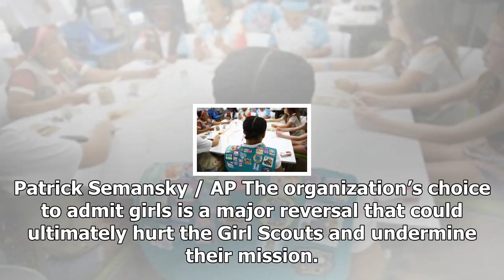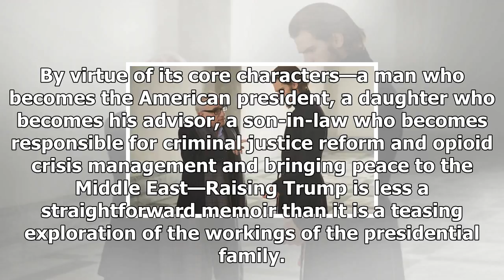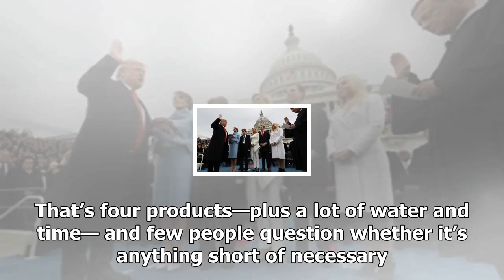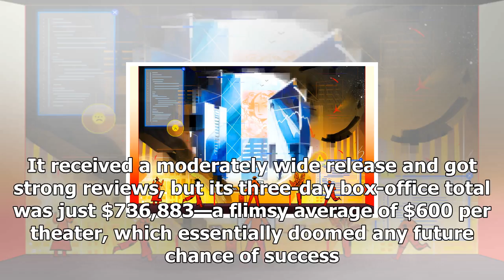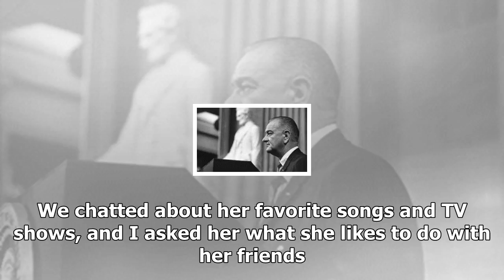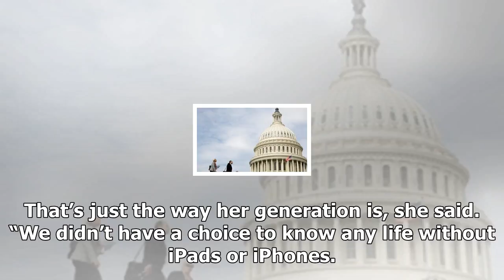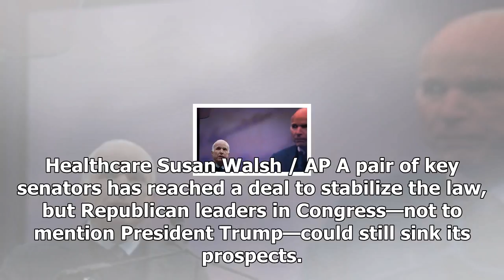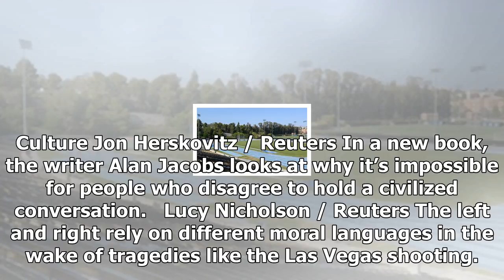Politics & policy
Patrick Semansky / AP The organization’s choice to admit girls is a major reversal that could ultimately hurt the Girl Scouts and undermine their mission. Most Popular on The Atlantic Michael Zorn / Invision / AP Ivana Trump’s new book is a parenting memoir—and an ode to being better than everyone else. There’s a story Ivana Trump tells in Raising Trump, her new memoir of parenting, work, and marriage. It was New Year’s Eve, 1977; she and Donald Trump were together in the hospital room after their first child had been born, discussing the matter of what name to give their new infant. Ivana suggested that the son should be named after the father: Donald Trump Jr. Donald, however, balked at this. “What if he’s a loser?” he said. Ivana got her way, in this instance as in many she describes in Raising Trump, which begins and ends with the premise that none of the three children Ivana and Donald Trump created together have been consigned to a life of loserdom. The book may be a parenting memoir; it may feature practical tips about punishments and allowances and the compulsory writing of thank-you notes; it may even feature a curated selection of awkward family photos and treasured family recipes; but it is about parenting, as most people practice it, in only the most superficial sense. By virtue of its core characters—a man who becomes the American president, a daughter who becomes his advisor, a son-in-law who becomes responsible for criminal justice reform and opioid crisis management and bringing peace to the Middle East—Raising Trump is less a straightforward memoir than it is a teasing exploration of the workings of the presidential family. Here are the oft-discussed “Trump family values,” as explained by the woman who helped to create them. Continue Reading Akhtar Soomro / Reuters The staggering scope of the country’s infrastructure initiative—and what it means for the international order The Pakistani town of Gwadar was until recently filled with the dust-colored ...